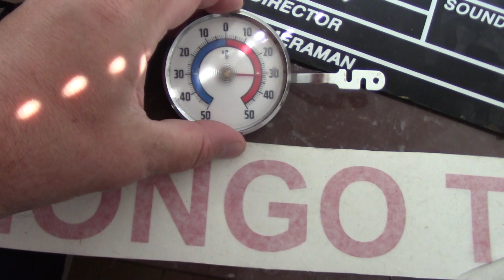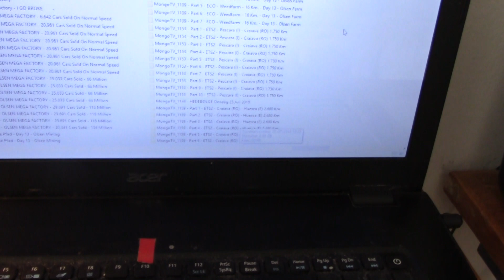MongoTV_1160 - HEDEBØLGE - 32 Grader VARMT i Min Lejlighed - Jeg er OK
God Hedebølge, jeg håber at i alle kommer godt igennem denne voldsomme historiske hedebølge i Danmark, hvor solen bare koger ned fra en skyfri himmel uge efter uge. Det har været VARMT nu 80+ dage siden start Maj 2018, så jeg har vænnet mig lidt til varmen nu. Jeg sovet i et tæppe 80+  dage nu oven på min dyne, og komme nok til at gøre det næste 50+ dage også. Dette er 3 videoer jeg optager i dag onsdag den 25.Juli 2018, hvor jeg har ligget hele dagen og kørt Euro Truck Simulator 2 i en 32 grader varm lejlighed. Klokken er nu 17.40 imens skriver dette, så ville lige uploade dette NU, inden jeg begynder at uploade 13-14 dele Euro Truck video om lidt.